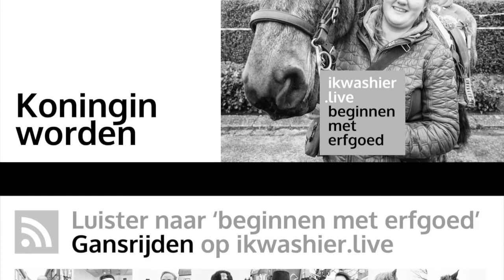Gansrijden koningin worden met Alke Roes - Beginnen met erfgoed 149 - ikwashier.live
BEGINNEN MET ERFGOED
Alke Roes is de 25e koningin van de Vrije Gans. Straks moet ze haar titel verdedigen. In een korte reactie lijkt Alke nog steeds onder de indruk van haar overwinning. - De cultuur rond het Belgisch trekpaard of Brabants trekpaard staat op de Inventaris Vlaanderen voor Immaterieel Cultureel Erfgoed.

REFERENTIES OPNAME
Gansrijden in Berendrecht en Zandvliet, op 22 en 23 februari 2020, Antwerpse Polders, provincie Antwerpen.

INFO NL
ikwashier.live van documentair fotograaf, filmmaker, podcaster en journalist Lodewijk Deleu documenteert, archiveert en ontsluit tradities, erfgoed en kunst. Dit met bijzondere aandacht voor immaterieel erfgoed en vooral die gewoontes en gebruiken die dreigen te verdwijnen.